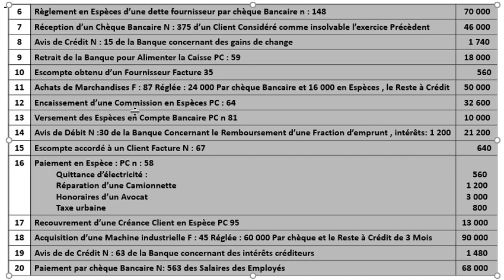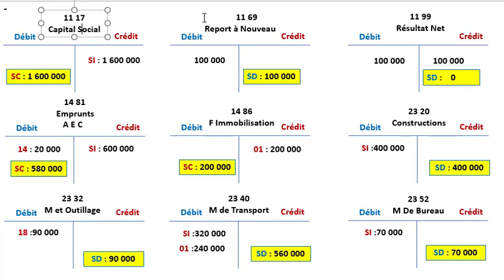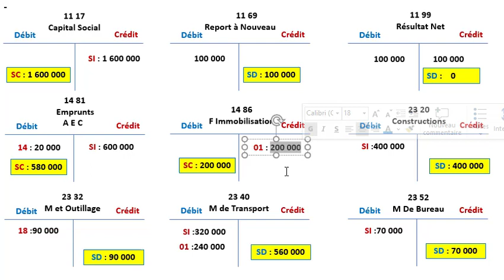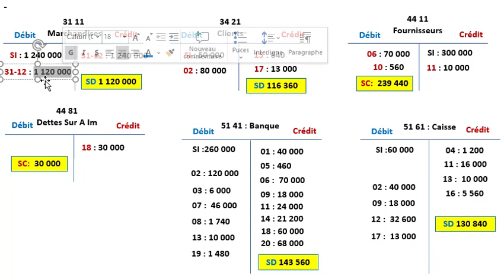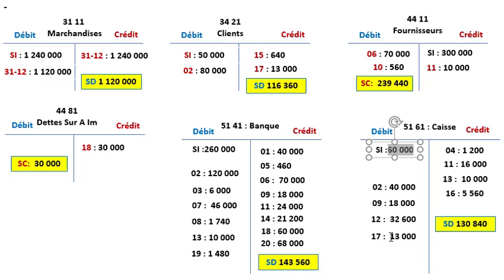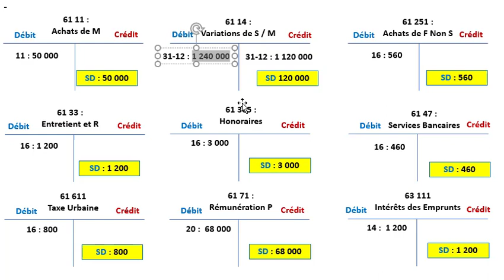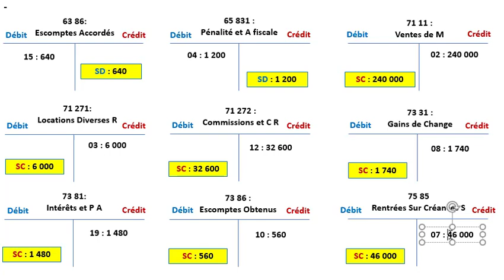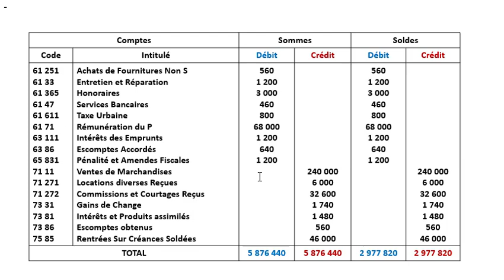Comptabilité Générale S1 : Exercice Complet de A à Z (Partie 4)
Comptabilité générale est une Technique d’enregistrement de toutes les Flux (opérations) effectuées par l’entreprise au cours d’une Période déterminée (Un Exercice Comptable)

تابعنا عبر مواقع التواصل الاجتماعي للتوصل بكل جديد